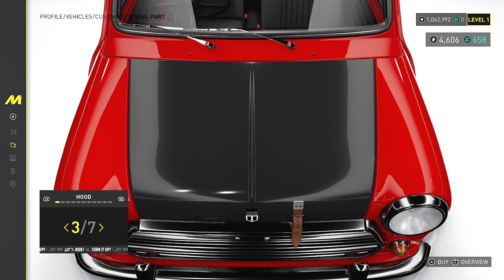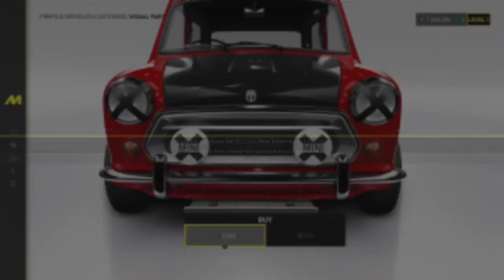the crew motorfest: Hollywood action playlist,the driver.